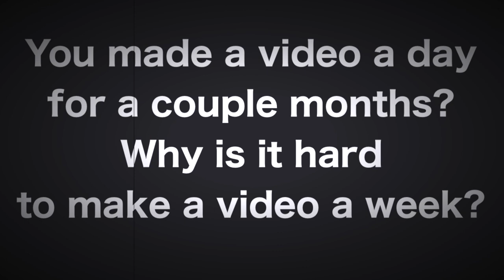2022 Was My Least Productive Year on YouTube!